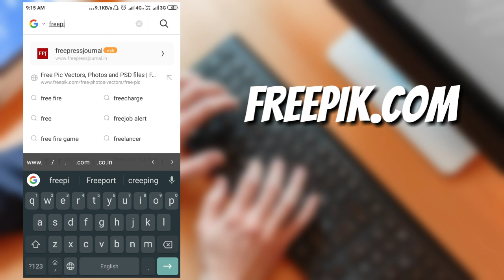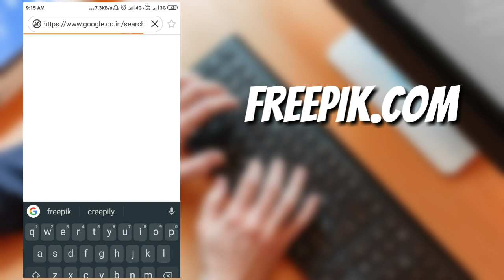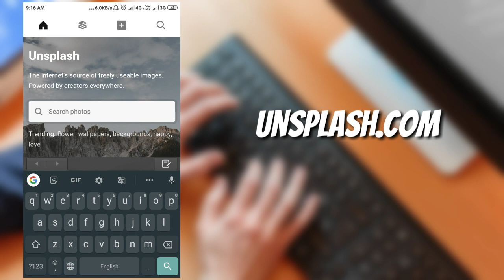Download free and without copyright photo in your Phone 2021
Welcome to my new video. In this video, I am showing
Download free photo in mobile

To mai ummed karta hu aapko ye video pasand aayegi.